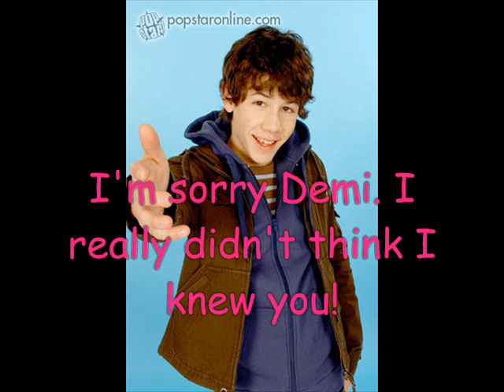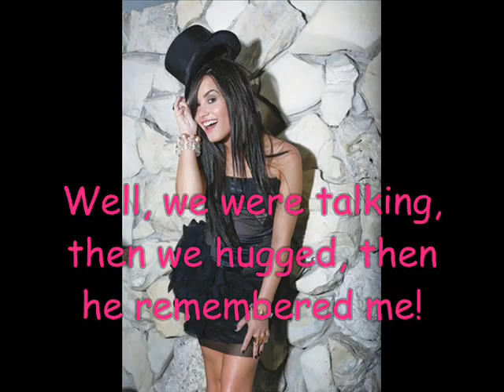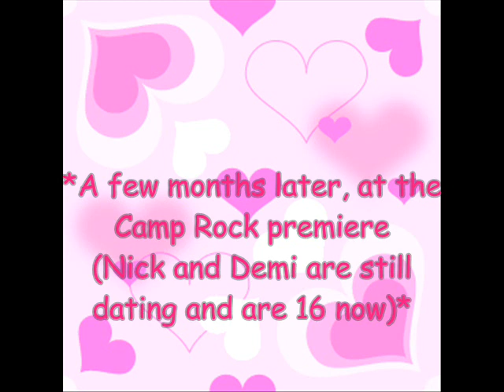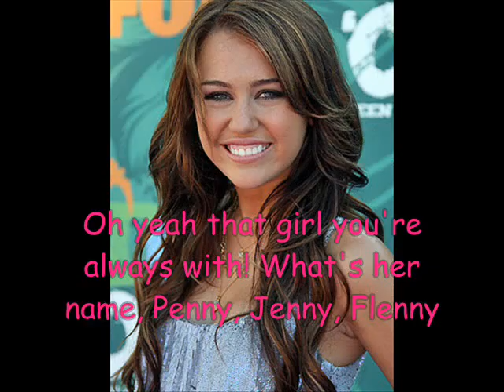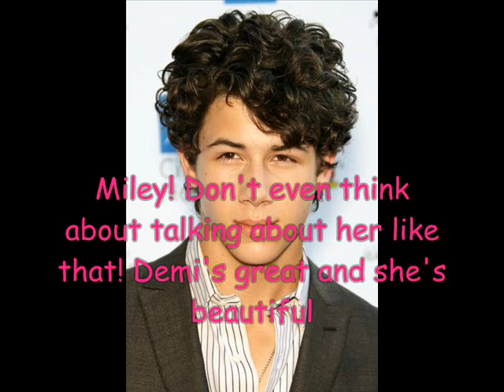Did You Forget About Me?- A Nemi Story- Episode 5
Did You Forget About Me?
A Nemi Story
Episode 5

I make these videos you to watch them (obviously) but I reallly wanna hear from my veiwers. Comment with your feedback so I know, what I should make better, what I should change and whether or not you acctually like the series! If no one comments I don't know whether you still want me to keep on making them! So please comment on our videos with your feedback!

Starring:
Nick Jonas
Demi Lovato
Selena Gomez
Joe Jonas
Kevin Jonas
Miely Cyrus